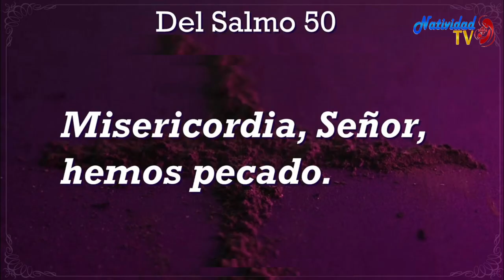SALMO DEL DÍA | Martes, 08/08/2023 | Servidora / Melissa Méndez